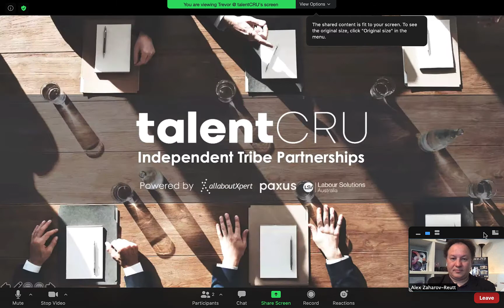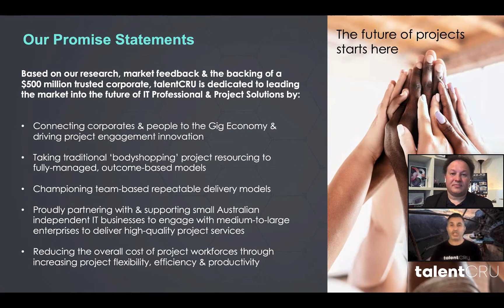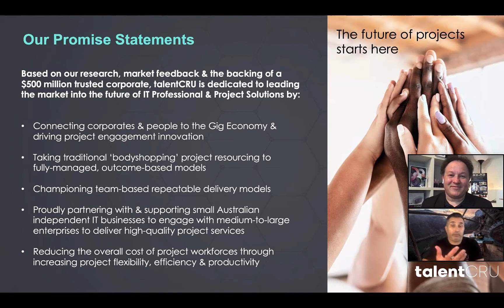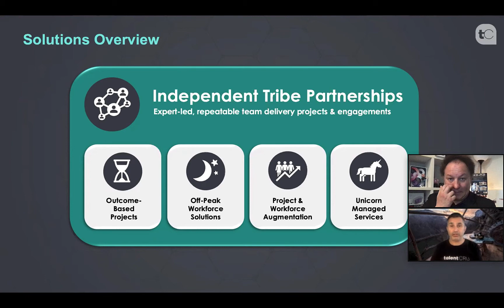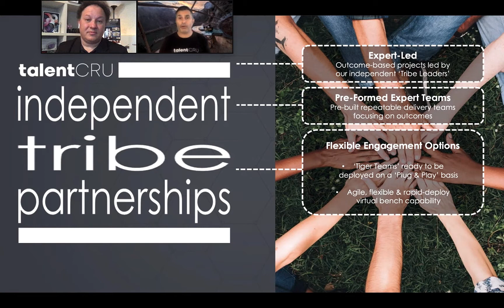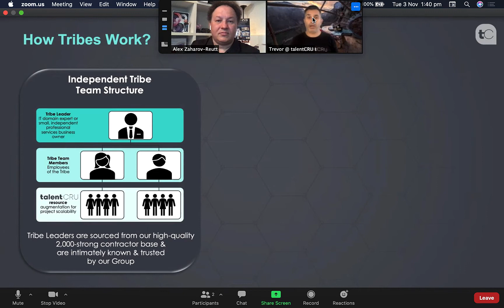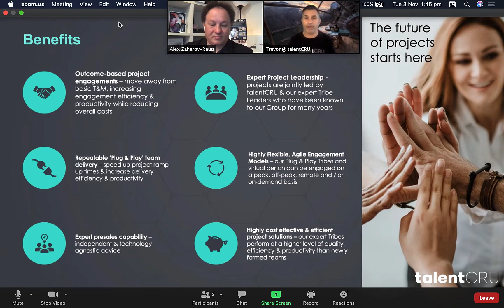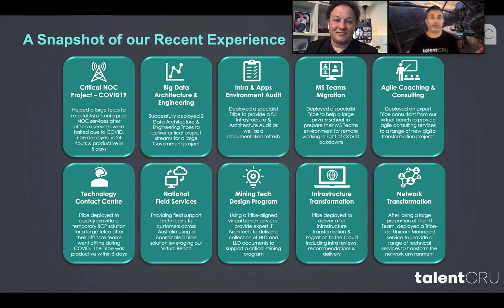VIDEO Interview: talentCRU's Trevor Churchley and the super productive modern working revolution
talentCRU: it's a truly talented crew of top workers in teams of 'tribes', ready to tackle any tech task, in what is a thoroughly modern and impressive working stye that truly takes into account the modern work/life balance while being fully compatible with the post COVID-19 reality of on-demand WFH.

talentCRU. The company bills itself as a “workforce consultancy specialising in IT Professional Services and Recruitment Solutions”.

Noting that every organisation is different, talentCRU says it takes “a consultative approach by partnering” with organisations to identify their issues, from which they’ll “develop a bespoke solution that meets your needs”.

The company has been doing this for over 10 years, and as you’ll see in the video interview with Trevor Churchley, the National Director of Project Solutions at TalentCRU, it certainly has built an impressive teams and tribes of experienced and qualified consultants.

Naturally, these people have worked across all industry sectors, technologies and platforms, with talentCRU having partnered “with some of Australia’s largest and most iconic organisations, both in the commercial and government space”.

Obviously that’s important, because you want people who have faced the kind of problems you as an individual and as a company has faced and solved before, which makes solving the workforce puzzle - which is different for each company - that much easier, and being able to hit the ground running that much faster.

talentCRU proudly boasts of 20 tribes ready to go, with 463 tribe members, across 6 offices, and as you’ll see with my video interview with Trevor Churchley below, who takes me through a fantastic presentation on exactly what talentCRU offers, we really are talking about a company with mature staff, able to solve complex problems with teams or “tribes” of people already familiar with each other, who have already achieved impressive results that saved the companies concerned a lot of time and money.

My video interview with Trevor is above. Below is a summary of the questions and topics we spoke about.

I started by introducing Trevor, and welcoming him to the program. We spoke about how talentCRU is part of the Paxus and AdCorp group of companies, which has been in business, helping businesses small and large for over half a century, and I asked Trevor to explain where talentCRU fits into the equation and what it does in a nutshell.

We then delved deeper into what makes TalentCRU an organisation that “truly harnesses talent into re-organisable teams of people already familiar and at ease with each other” and which can professionally and flexibly work start work on virtually any IT project, and hit the ground running.

Here, Trevor opened up a presentation that explains talentCRU in more detail, how the idea for these kind of advanced yet flexible ideas sprung to life, how, why and where the teams work, the platform of services including payment, work pipelines and more, effectively showing how talentCRU has become a next-level problem solving and solution provider MSP.

We also discussed the market, fast broadband, the important of work/life balance and how talentCRU harnesses this for its workers in the right way, how legacy and up-to-the-minute skills are vitally important, how the way we work has evolved, and how TalentCRU has been evolving right along with all these developments.

Of course we spoke about the impact on work with COVID-19, and how talentCRU was fortuitously preparing for a dramatic increase in remote working weeks before COVID hit, and what the impact was for talenctCRU and its customers.

We spoke about Trevor’s history in the world of tech, great examples of customer success stories, what the future might hold through to 2030 and beyond, great advice Trevor has received in life, and his final message to iTWire viewers and readers, and to his current and future customers and partners.

So, to learn about the talentCRU story and see how it is helping businesses across Australia deal with their IT work and workforce needs in a truly modern, flexible and affordable way, please check out the video interview above!